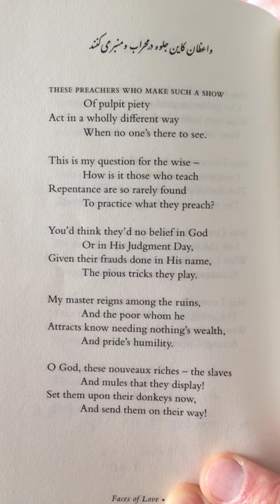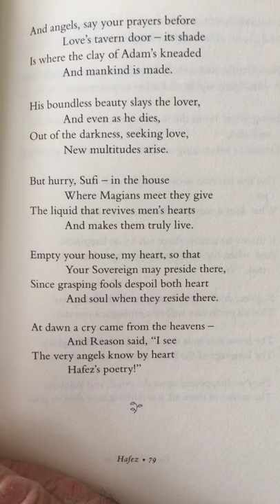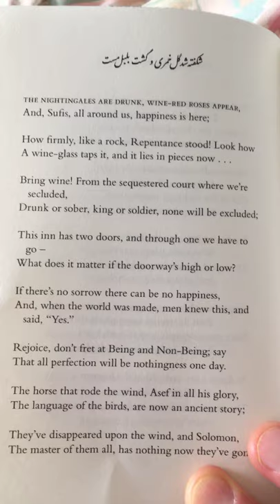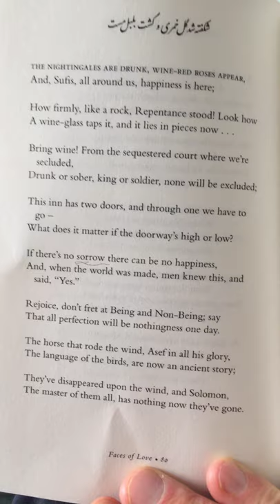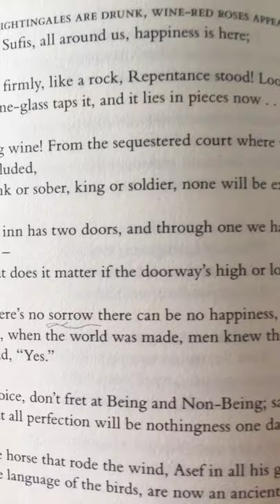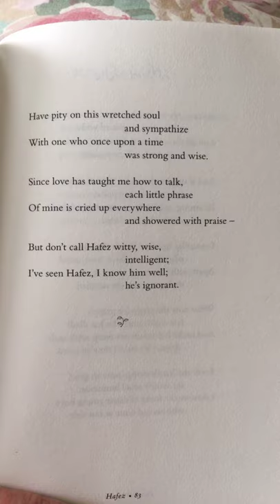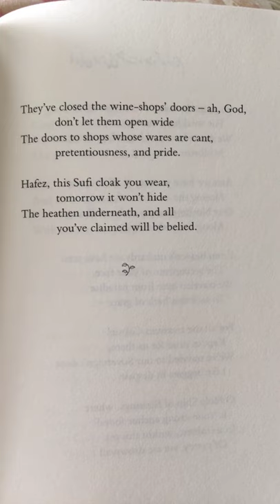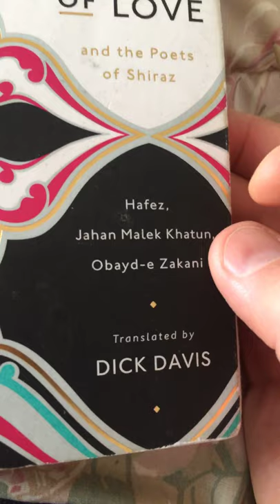Hafez Faces of Love page 78 to 85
Hafez Faces of Love persian poetry translated by Dick Davis read by David Smith NYC vaapaaran davidsmith208 penquin sufism buddha birthday april 8 poets of shiraz